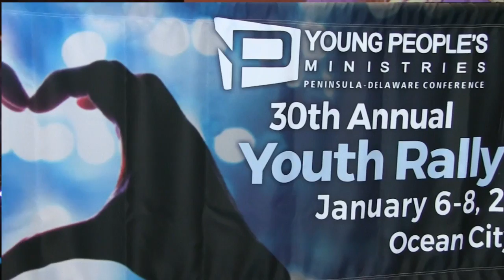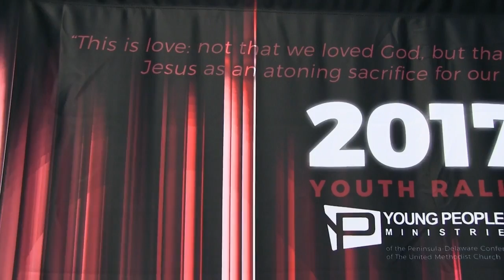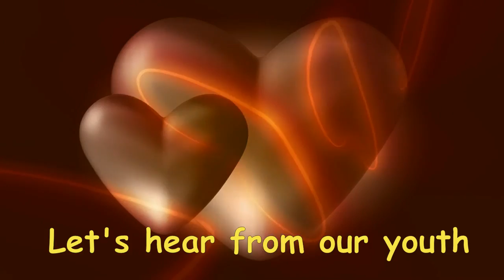HUMC Youth Rally Video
Recap video of HUMC Youth highlights from the 2017 Peninsula Delaware Conference - Young People’s Ministries Youth Conference in Ocean City, MD.